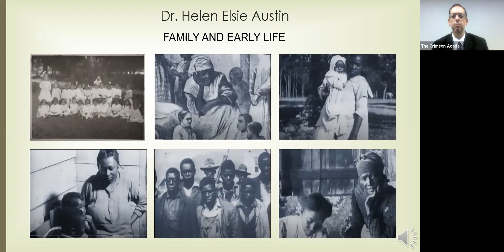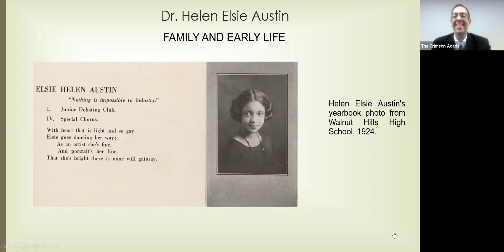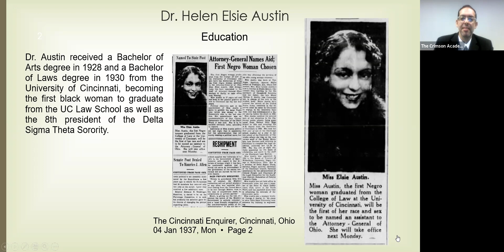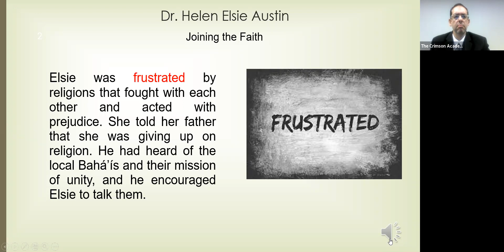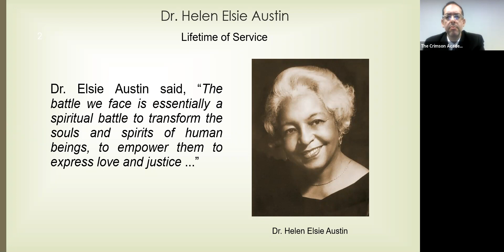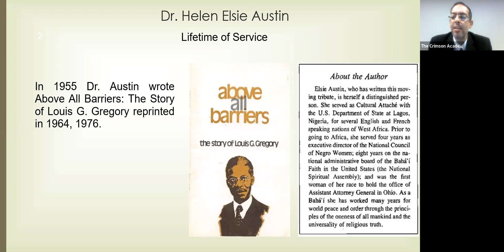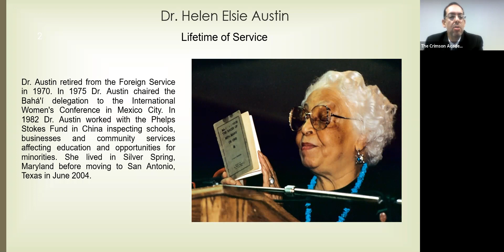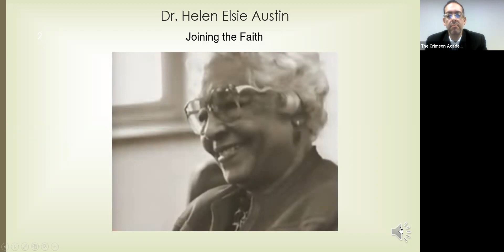Glimpses of Light - Episode 3 - Dr. Helen Elsie Austin